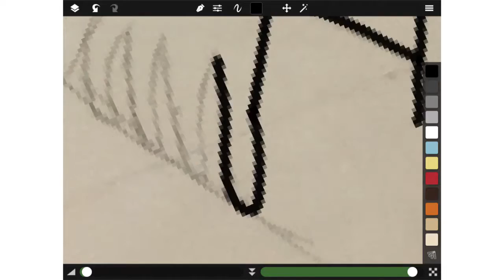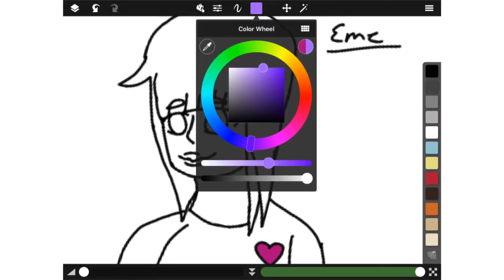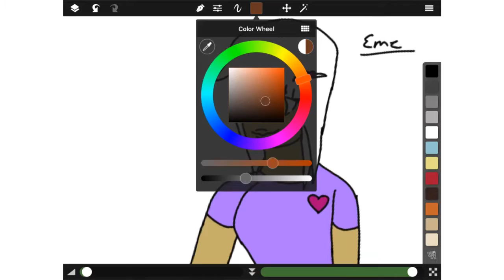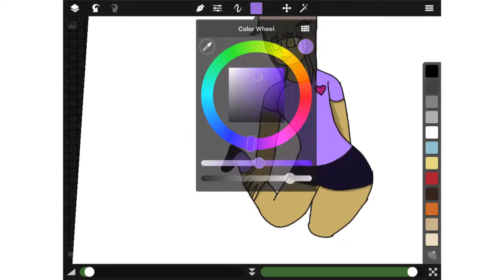(Sp) Eme [crowded house]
I decided to draw eme and I'm glad I did because she looks awesome
Songs:
Colate-Starbow